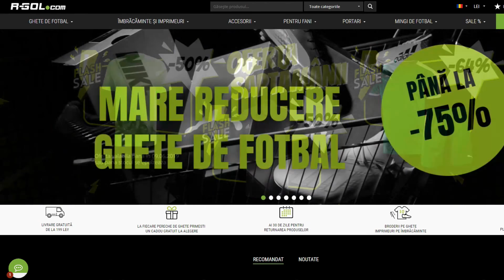FACEM CHALLENGE-UL CAPITANULUI in FIFA 19 DRAFT SPRE GLORIE #173